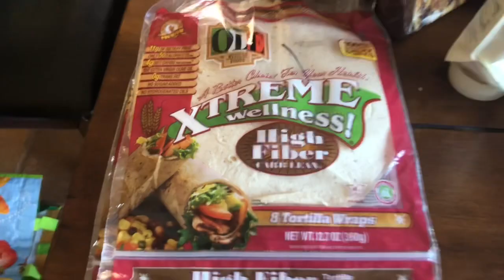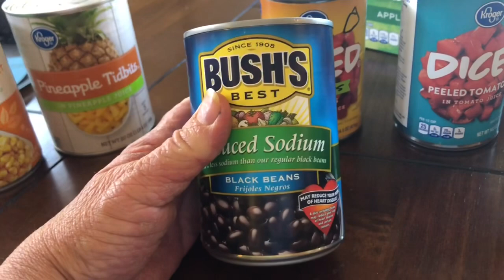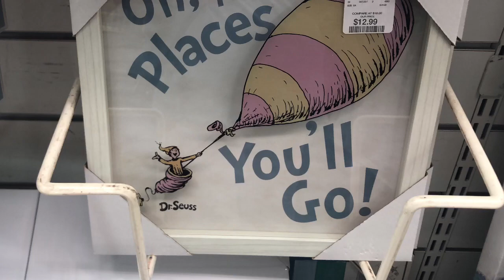WW VLOG, SMALL HAUL, What I Eat to Lose Weight. Walking and Shopping!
Hi! My name is Anita. I’m a 57 year old Weight Watcher. I’ve lost 45 pounds, and trying to get to 50. But I’m doing it slowly, because I’m living life, too.

I live with my husband Steve, and my grandson Oliver. We like to keep things light, and have a good laugh now and then. I sometimes get what we call “ the drizzles” for both happy and sad occasions.

I needed a place to talk, so I figured where better than You Tube? Join the Paddiwack Party, woncha?

Save 20% on yummy Youtopia snacks!

Drop me a line at
Anita Johnson
1409 Kuehner Dr. #263
Simi Valley, Cal
93063

Im on the green plan.